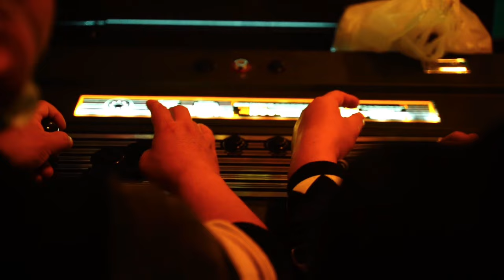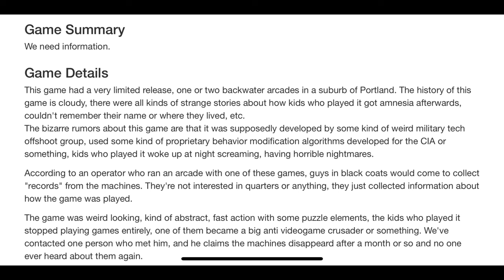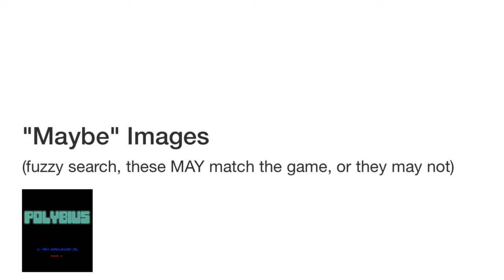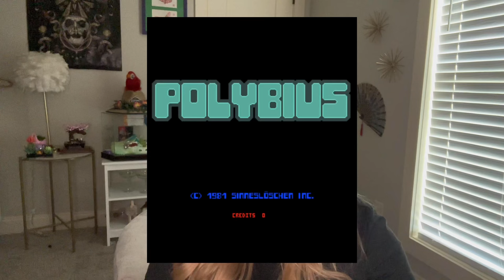Can You Get Brainwashed by an Arcade Game?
Join me for a look into the creepy world of one of the Internet’s earliest urban legends: Polybius.

Rumors started that this arcade game appeared in the 80s as a government experiment designed to brainwash the youth with military grade psychological elements. The only catch? The whole rumor was totally bogus.

In this video, I touch on how this rumor was seen to fruition and how it has impacted internet culture.